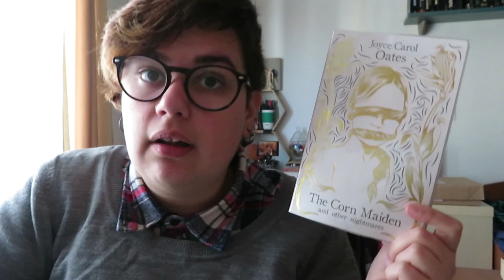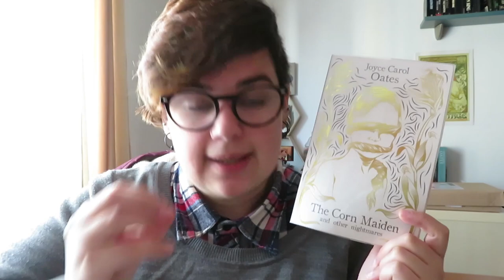OPINIÃO | The Corn Maiden and Other Nightmares de Joyce Carol Oates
📚 Contos mencionados!
The Corn Maiden - 4*
Beersheba - 4*
Nobody Knows My Name - 4.5*
Fossil-Figures - 4*
Death-Cup - 4*
Helping Hands - 3.5*
A Hole in the Head - 3.5*